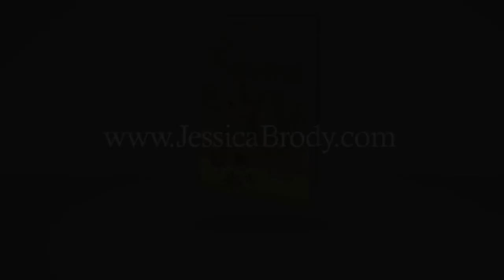The Karma Club - UK Edition - Book Trailer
Official book trailer for THE KARMA CLUB by Jessica Brody featuring a special cameo appearance by Deepak Chopra. Available June 2010 from Tick Tock Books.